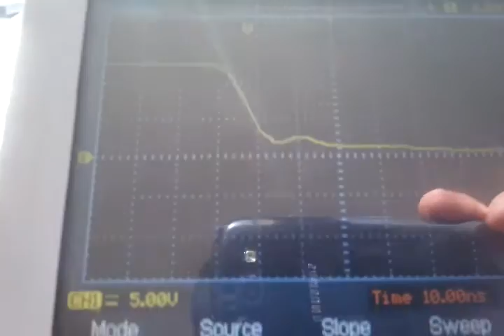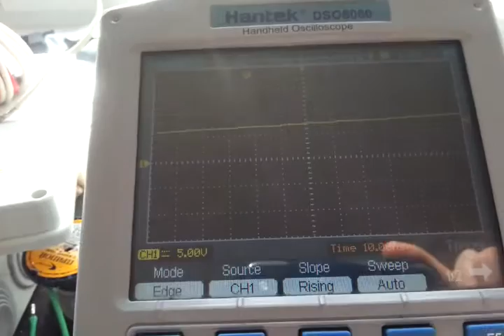Фронты 10 наносекунд.Часть 1